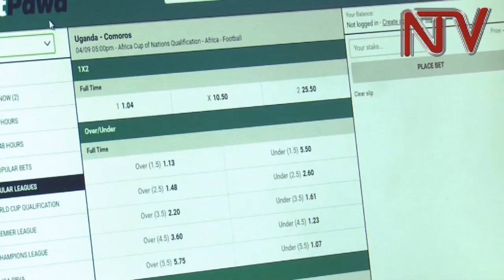National Gaming Board proposes new tough rules to govern gaming and betting in Uganda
The National Gaming Board of Uganda has proposed that by 2019, only 20 betting shops will be allowed to operate in each of the five divisions in Kampala.

The Chief Executive officer of National Betting Board Uganda Edgar Agaba told journalists that among other proposals in the new gaming and betting policy is to have all betting companies open by 10 am and they will only operate in cities municipalities and townships.

However, Agaba admitted that the board is still grappling with regulating online betting, where some of the betting companies operate from outside Uganda.